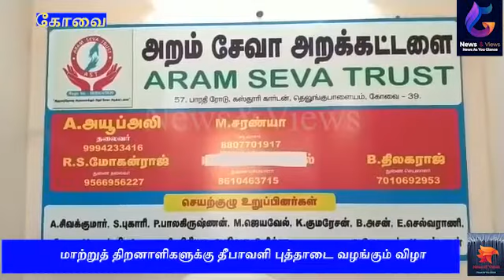மாற்றுத் திறனாளிகளுக்கு தீபாவளி புத்தாடை வழங்கும் விழா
அறம் சேவா அறக்கட்டளை சார்பில் ஏழைகள் மற்றும் மாற்றுத் திறனாளிகளுக்கு தீபாவளி புத்தாடை வழங்கும் விழா மற்றும் விருதுகள் வழங்கும் விழா

கோவை செல்வபுரம் கஸ்தூரி நகரில் உள்ள அறம் சேவா அறக்கட்டளை அலுவலகத்தில் தீபாவளி பண்டிகையை முன்னிட்டு அறம் சேவா அறக்கட்டளை சார்பில் ஏழை மற்றும் மாற்றுத் திறனாளிகளுக்கு தீபாவளி புத்தாடைகள் வழங்கும் விழா மற்றும் விருதுகள் வழங்கும் விழாவினை நடத்தியது.

ஆண்டுதோறும் அறம் சேவா அறக்கட்டளை சார்பில் இந்நிகழ்ச்சி நடைபெற்று வருகிறது. இந்நிலையில் இந்த ஆண்டு தீபாவளி பண்டிகை முன்னிட்டு ஏழைகள் மற்றும் மாற்றுத் திறனாளிகள் என சுமார் 50 பேருக்கு புத்தாடைகள் வழங்கப்பட்டது. நிகழ்ச்சிக்கு அறம் சேவா அறக்கட்டளை தலைவர் அய்யூப் தலைமை தாங்கினார். திலகராஜ் வரவேற்புரை ஆற்றினார்.

திமுக பேச்சாளர் துரைமுருகன், அபுதாஹிர், ராஜூமோகன், செல்வராணி, சரண்யா, அங்கயர் கன்னி ஆகியோர் முன்னிலை வகித்தனர். நிகழ்ச்சிக்கு செல்வபுரம் காவல் நிலைய ஆய்வாளர் செல்வராஜ், திமுக செல்வபுரம் பகுதி செயலாளர் கேபிள் மணிகண்டன், மனிதநேய பவுண்டேஷன் டிரஸ்ட் கோவை சுலைமான், 77 வது வார்டு மாமன்ற உறுப்பினர் சிவசக்தி, 79வது வார்டு மாமன்ற உறுப்பினர் வசந்த மணி ஆகியோர் ஏழைகள் மற்றும் மாற்றுத் திறனாளிகளுக்கு புத்தாடைகளை வழங்கினர்.

தொடர்ந்து அறம் சேவா அறக்கட்டளை சார்பில் சிறப்பாக பணியாற்றியவர்களுக்கு அறம் சேவா அறக்கட்டளையின் மனிதநேய விருது வழங்கி கௌரவிக்கப்பட்டது. நிகழ்ச்சிக்கு சமூக ஆர்வலர்கள் ஜெயவேல், குமரேசன் மற்றும் அறம் சேவா அறக்கட்டளை நிர்வாகிகள் பலர் கலந்து கொண்டனர். நிகழ்ச்சிக்கு மோகன்ராஜ் நன்றி உரையாற்றினார்.